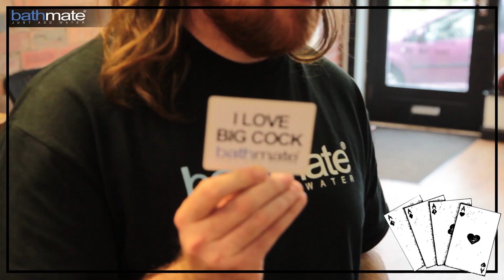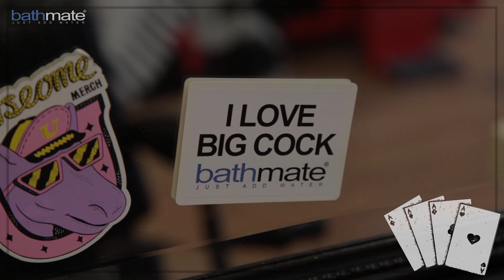Incredible Bathmate Transformations? 🤔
Bathmate hydropumps aren’t just smoke and mirrors - they mean real, guaranteed gains. Try out a Bathmate with 60 days of no-questions-asked returns to see for yourself
With 92% of Hydromax buyers satisfied, there’s a reason Bathmate is the world’s number one for real, lasting increases for penis size, personal confidence and lasting power. Get ready to see the results for yourself - buy your hydropump from our official site for completely free worldwide shipping